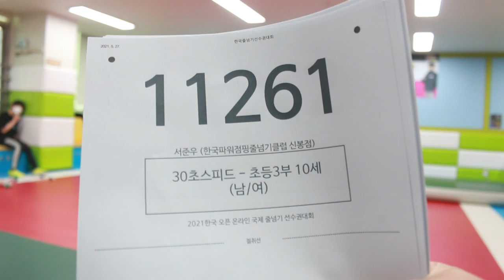2021 한국 오픈 International Jump Rope Chanmpionship 30초 스피드 번갈아뛰기 개인전 초3 서준우